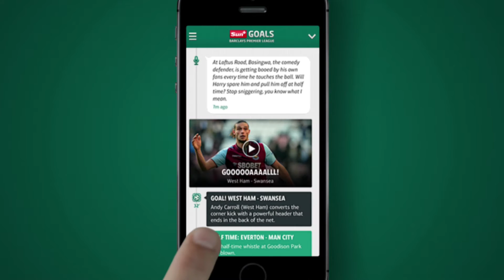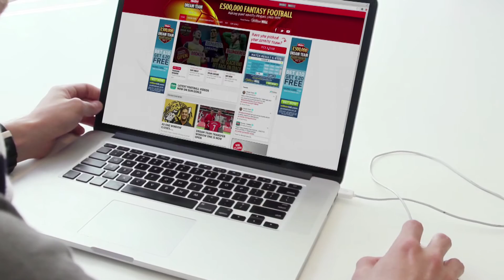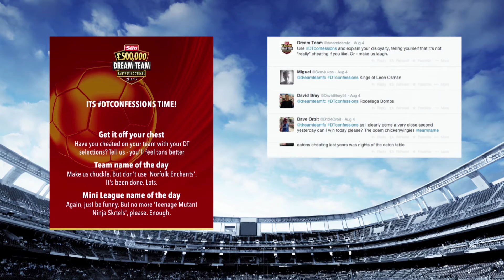Wunderman - News UK – Case study and Stats